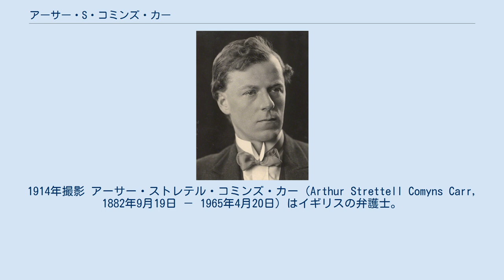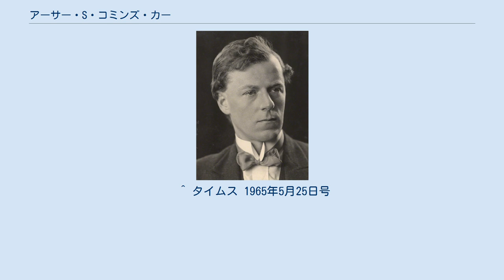アーサー・S・コミンズ・カー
1914年撮影 アーサー・ストレテル・コミンズ・カー（Arthur Strettell Comyns Carr, 1882年9月19日 － 1965年4月20日）はイギリスの弁護士。
東京裁判においては、イギリス代表の検察官を務めた。
 オックスフォード大学を卒業後、弁護士となり、勅選弁護人、グレイ法曹学院の評議員を務めた。
税法の権威で、イギリス法曹界の指導者の一人だった。
東京裁判では、イギリス参与検察官として、1946年2月2日に来日した。
 来日当時、国際検察局の被告選定作業等が大幅に遅れていることを知ったコミンズ・カーは、裁判を早急に開始するため国際検察局の大幅な編成替えをジョセフ・キーナン主席検事に提案した。
この事が受け入れられると、新設されたの執行委員会の議長となり、能率的な検察活動の指揮に当たった。
 3月11日から始まった被告選定作業でも、中心的な役割を果たした。
一方、起訴状作成のための小委員会の議長にもなり、各国検察官の意向を反映して、起訴状の大部分を作成した。
 法廷では、常に冷静で、緻密かつ舌鋒鋭い論理で被告と弁護団を追及し、その活躍が注目を集めた。
 ^ タイムス 1965年5月25日号